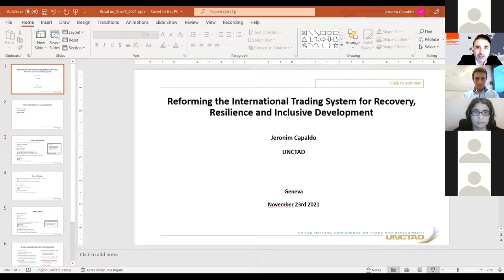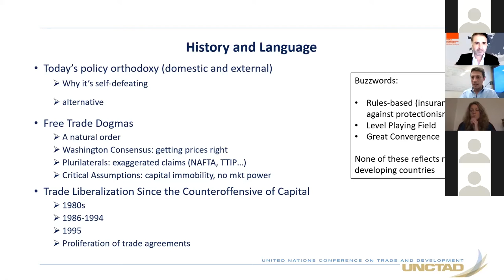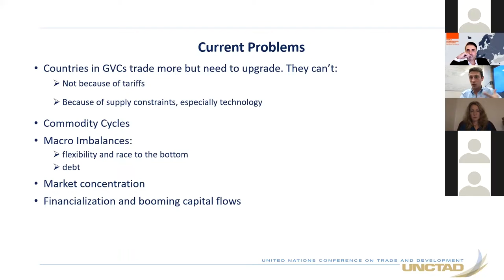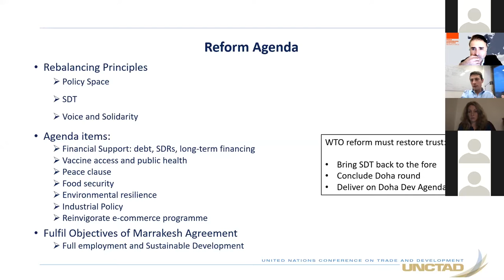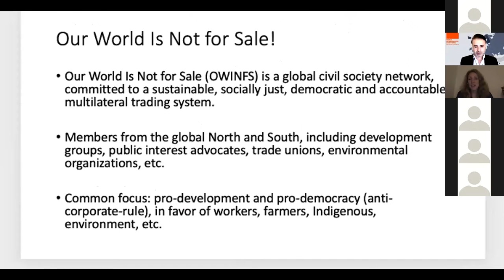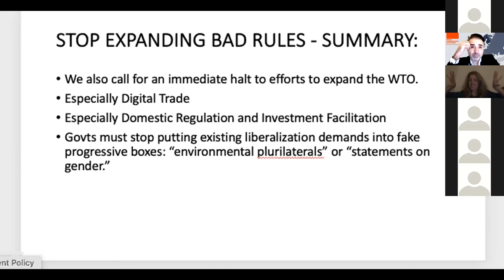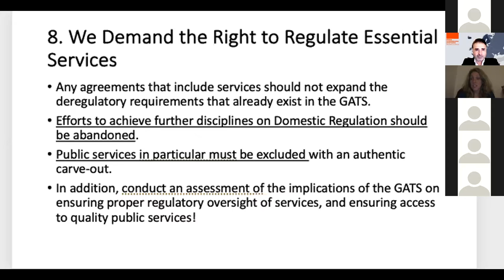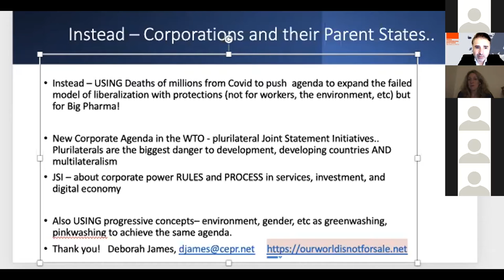WTO: Diese Reformen sind notwendig!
In diesem Webinar wird die Problematik der WTO erörtert und dabei auch der Frage nachgegangen, ob die WTO sinnvoll ist und wenn ja, in welcher Form und mit welchem Inhalt sie reformiert werden kann, um einen fairen Handel zwischen verschiedenen Ländern in unterschiedlichen Entwicklungsstadien zu gewährleisten und den sozial-ökologischen Wandel umzusetzen, der angesichts diverser ökologischer und sozialer Krisen dringend notwendig ist.

In this webinar, we discuss the issues surrounding the WTO, including whether the WTO makes sense and, if so, in what form and with what content it can be reformed to ensure fair trade between different countries at different stages of development and to implement the socio-ecological transformation that is urgently needed in the face of various environmental and social crises.